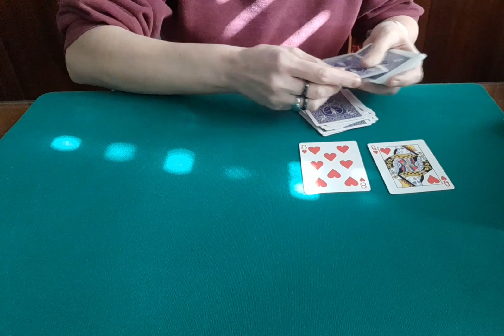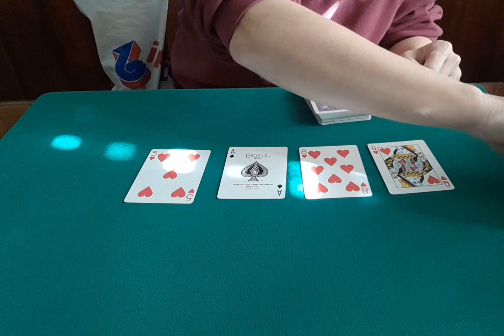Principio interessante / Tutorial a 60 like